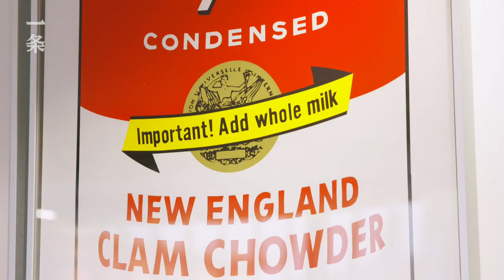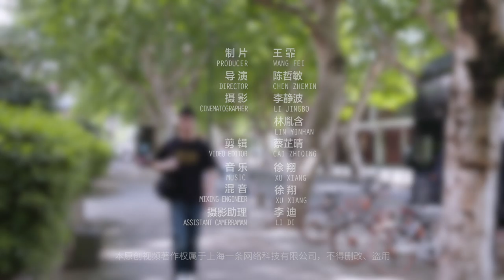他在200㎡家裡裝滿上千個玩具 He Fills His 200-m2 Home with Over 1,000 Toys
Lei Yu，80後，他收藏當代潮玩有十多年了。家裡有大大小小上千件當代藝術收藏品：一整面牆的KAWS、Bearbrick公仔，200雙限量球鞋，設計史上最經典的家具……幾乎每件物品都有一個故事。 Lei平時要花80%、90%的收入在收藏上。 “我父親這代人收藏郵票、硬幣、石頭、瓷器，隨著這一代人老去，80、90、00後崛起，潮玩會漸漸成為一個社會的主流。”

Lei Yu, a post-80, has been a collector of art toys for over a decade. He has over a thousand modern art collectibles in his home, including a whole wall of KAWS and Bearbrick toys, 200 pairs of limited edition sneakers and the most classical furniture in the history of design. There’s a story behind nearly each item. Lei spends 80%-90% of his earning in collection. ‘People of my father’s generation mainly collect stamps, coins, stones and porcelain items. As they grow old and the post-80, post-90 and post-00 rise, art toys will gradually become the mainstream,’ said Lei Yu.